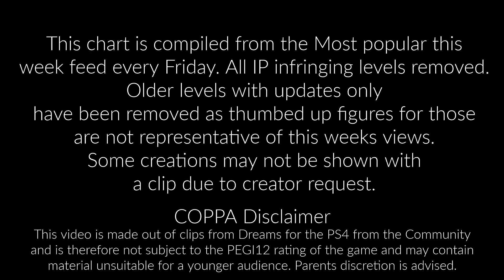Top 10 Originals Chart Wk 41 (Dreams PS4)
Dreams is a creative tool made for PS4 and is not suitable for children under the age of 13 due to some of the community content which may contain elements of horror or violence or adult themes. Some of my videos may feature levels that contain those elements. The creative side of the game requires some level of ability that is suitable for an older audience. My target audience for tutorials are adult Dreams creators.My analytics tell me I have 0% viewership for under 18 year olds.  I do not create content that is intended to be viewed by children, and this content is not screened to insure it is suitable for children. I do not monetise my videos. I obtain no funding. I have no advertising. No targeted ads have been shown to children or anyone. No real children feature in my videos in any capacity.